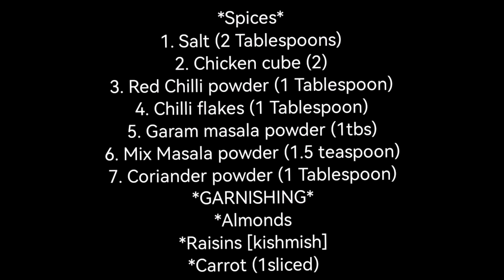Kabuli Pulao Recipe | Most Famous Afghani Pulao |Quick Easy Chicken Pulao Recipe